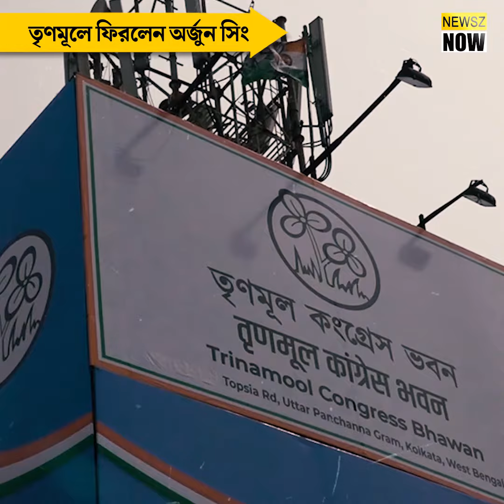পরিবর্তনের হাওয়া এখন প্রত্যাবর্তনে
পরিবর্তন থেকে প্রত্যাবর্তন - এবার কি পালা শুভেন্দু অধিকারীর?
From wanting a change to coming back—is it Suvendu Adhikari's turn now?